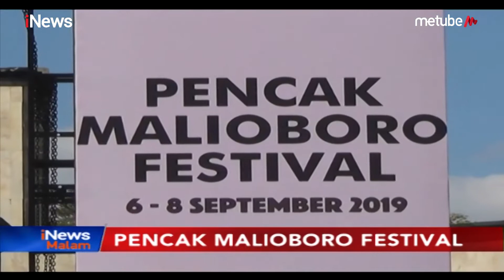Pencak Malioboro Festival, Ratusan Pesilat Tampilkan Berbagai Jurus - iNews Malam 07/09